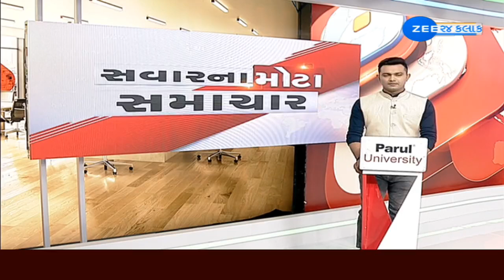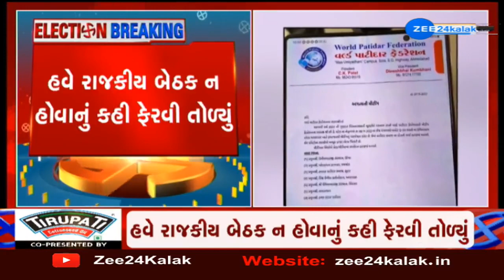Not a 'political meeting', says a leader of Patidar community ahead of their meeting in A'bad today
Not a 'political meeting', says a leader of Patidar community ahead of their meeting in Ahmedabad today | Zee News

વિધાનસભાની ચૂંટણી પૂર્વે પાટીદાર રાજકારણ ગરમાયુ...
પાટીદાર સંસ્થાઓની બેઠક મળે એ પહેલાં જ વિવાદ...
વિધાનસભાની ચૂંટણી માટે બેઠકનું કરાયું છે આયોજન...
હવે રાજકીય બેઠક ન હોવાનું કહી ફેરવી તોળ્યું...
આ બેઠકમાં EWS મામલે SCના નિર્ણયની ચર્ચા કરીશું: સી.કે.પટેલ.
બેઠક મળ્યા બાદ તમામ પ્રશ્નોના જવાબ આપીશું: સી.કે.પટેલ.
પાટીદાર સમાજ એક હોવાનો મણીભાઈ પટેલનો દાવો...
'બેઠકમાં પાટીદારના હિતની ચર્ચા કરવામાં આવશે'.

આ પહેલાં વર્લ્ડ પાટીદાર ફેડરેશનના અધ્યક્ષ સી.કે.પટેલના નેતૃત્વમાં તમામ પાટીદાર સંસ્થાઓને ચૂંટણીને ધ્યાનમાં રાખીને બેઠક માટે આમંત્રણ મોકલવામાં આવ્યું હતું... જેમાં ઉંઝા ઉમિયામાતાજી સંસ્થાન, ખોડલધામ, સમસ્ત પાટીદાર સમાજ, વિશ્વ ઉમિયા ફાઉન્ડેશન, સિદસરનું ઉમિયા માતાજી સંસ્થાન, સરદારધામ અને કચ્છ કડવા પાટીદાર સમાજના પ્રમુખશ્રીનો સમાવેશ થાય છે... પરંતુ આ બેઠકમાં પાટીદાર સમાજની ત્રણ સંસ્થાના આગેવાનો હાજર નહીં રહે... જેમાં ખોડલધામ, વિશ્વ ઉમિયા ફાઉન્ડેશન અને સરદાર ધામના આગેવાનો ઉપસ્થિત નહીં રહે... મુખ્ય સંસ્થાના આગેવાનો વિનાની બેઠકમાં શું ચર્ચા કરવામાં આવશે તેના પર સૌની નજર રહેશે